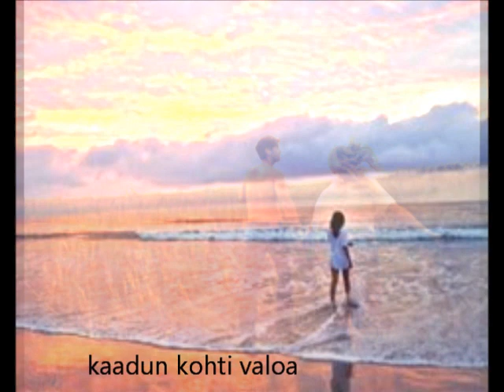Tuure Kilpeläinen - Pelko pois (lyrics)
Tuure Kilpeläinen ja Kaihon karavaani. Leffapätkät elokuvasta The Notebook